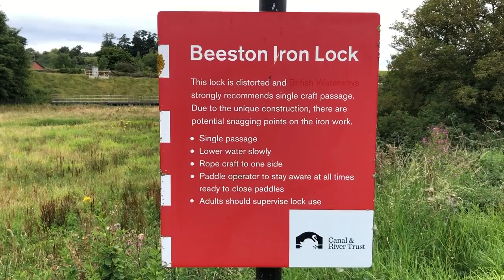E81. Narrowboat Life, Descending Two Treacherous Staircase Locks On Our Canalboat cruise to Chester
We Cruise further along the Shropshire union canal to Chester and meet up with old friends and after eventually find the elusive Aldi for a restock.
165cm Camera Tripod
Heavy Duty Van Lock Hasp & Staple & Padlock

Books
Detective Kim Stone Crime Thiller (13 Book Series)

Things that matter. Frank Jonhson

Lay me down . Headland